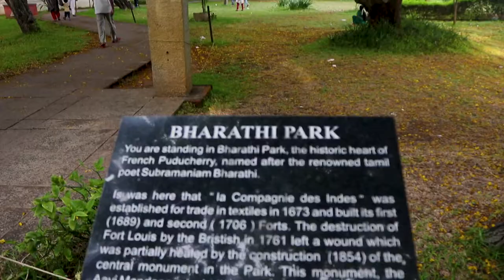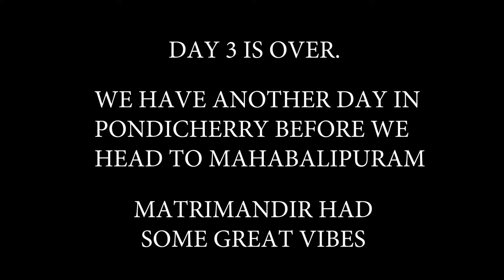Pondicherry Diaries Matrimandir and White Town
This one has tthe most epic sunrise of all time! And this is a daily occurence here. Just pure natural glory!

I finally woke up early enough to film the sunrise and boy oh boy!
was it glorious.

Matrimandir was another gem of a visit. too bad I fell asleep in the meditation room, but then that was the point. to relax myself to the extent where I am at peace.

And as I showcase in the video, White Town is beautiful and a brilliant place to walk around. I think I fell in love.

Food shoutout!
Breakfast :- Cooked by yours truly. Follow kotaksculinary on Instagram for my cooking prowess
Lunch :- Escape Inn. Good food. Good Punjabi food, considering the geography.
Dinner :- Cafe Xtasi. Second best Pizza of the trip. Amazing food and brilliant views